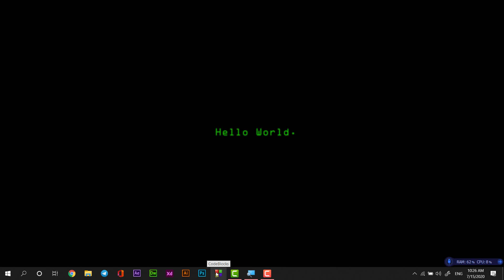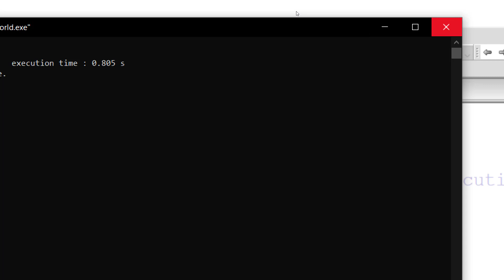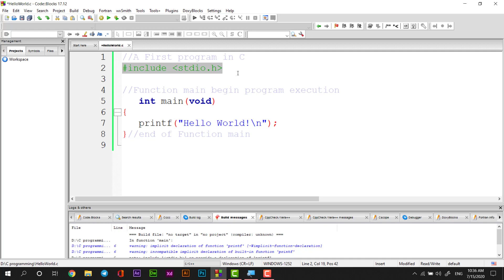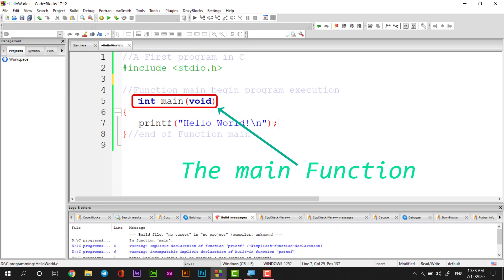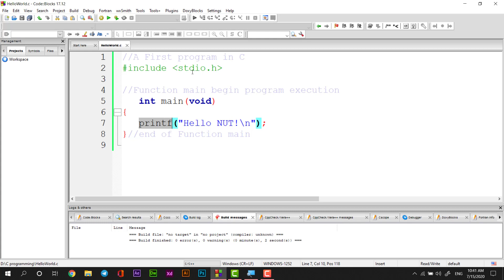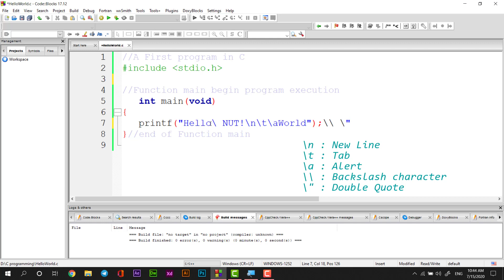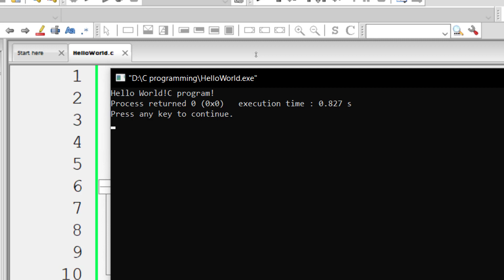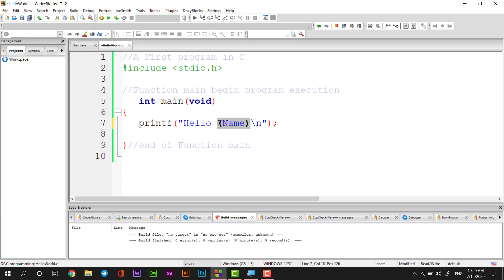#2. Introduction to C programming: Printing a Line of Text.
In this video we will talk about a simple program or first program in C programming language. We also provided a good explanation of what is Comment, Header file, bracket, Escape Sequence  (\n, \t, \a, \\, \*).
Line 1: Comment :(A first program in C) begin with //, indicating that these two lines are comments.
Line 2: include Preprocessor Directive : is a directive to the C preprocessor. Lines beginning with # are processed by the preprocessor before compilation. Line 3 tells the preprocessor to include the contents of the standard input/output header (stdio.h) in the program. This header contains information used by the compiler when compiling calls to standard input/output library functions such
as printf.
Line 3: Blank Lines and White Space:
Line 5: The main Function , int main (void) : is a part of every C program. The parentheses after main indicate that main is a program building block called a function. C programs contain one or more functions, one of which
must be main. Every program in C begins executing at the function main.
Line 6&8 : A left brace, {, begins the body of every function. A corresponding right brace ends each function. This pair of braces and the portion of the program between the braces is called a block.
Line 7: An Output Statement.

Escape Sequence:
\n Newline. Position the cursor at the beginning of the next line.
\t Horizontal tab. Move the cursor to the next tab stop.
\a Alert. Produces a sound or visible alert without changing the current
cursor position.
\\ Backslash. Insert a backslash character in a string.
\" Double quote. Insert a double-quote character in a string.